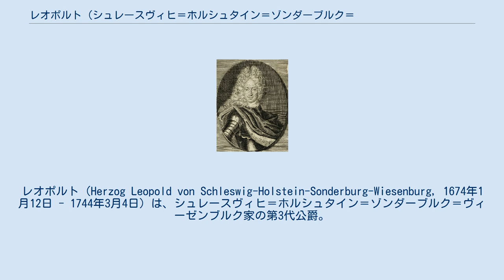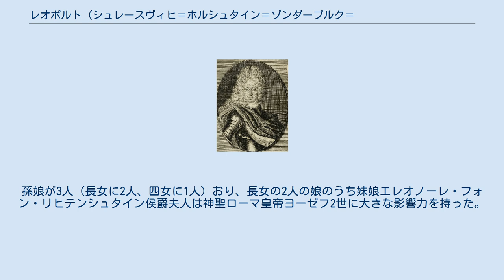レオポルト (シュレースヴィヒ＝ホルシュタイン＝ゾンダーブルク＝ヴィーゼンブルク公)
レオポルト（Herzog Leopold von Schleswig-Holstein-Sonderburg-Wiesenburg, 1674年1月12日 - 1744年3月4日）は、シュレースヴィヒ＝ホルシュタイン＝ゾンダーブルク＝ヴィーゼンブルク家の第3代公爵。
 シュレースヴィヒ＝ホルシュタイン＝ゾンダーブルク＝ヴィーゼンブルク公フリードリヒとその妻でレグニツァ公フリスティアンの娘であるシャルロッテの間の唯一の子として、シレジア・ピャスト家最後の末裔である母の実家の領地ブジェクに生まれた。
カトリック信徒として育てられた。
ハプスブルク家の皇帝に仕え、帝室顧問会会議の議員を務め、金羊毛騎士団の騎士叙任（648人目の団員）を受けた。
 1713年3月6日にウィーンにおいて、リヒテンシュタイン侯ヨハン・アダム・アンドレアスの長女マリア・エリーザベト（1683年 - 1744年）と結婚した。
彼女はレオポルトの義理の叔父マクシミリアン2世・フォン・リヒテンシュタイン侯爵（叔母がその2人目の妻）の未亡人（3人目の妻）であった。
この妻との間に5人の娘をもうけた。
 レオポルトには男子がなく、彼の死とともにヴィーゼンブルク公爵家の家系は途絶えた。
孫娘が3人（長女に2人、四女に1人）おり、長女の2人の娘のうち妹娘エレオノーレ・フォン・リヒテンシュタイン侯爵夫人は神聖ローマ皇帝ヨーゼフ2世に大きな影響力を持った。
 ^ Liechtenstein 2, genealogy.euweb.cz ^ Oldenburg 10, genealogy.euweb.cz ^ Leopold, Herzog von Schleswig-Holstein-Sonderburg-Wiesenburg, geneall.net ^ Leopold Herzog von Schleswig-Holstein-Sonderburg-Wiesenburg, thepeerage.com